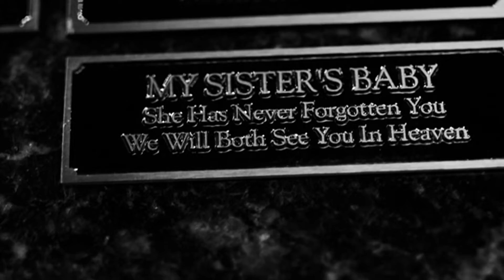The Sound of Lives Lost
Equality for the Unborn - Part 1 - The Sound of Lives Lost

CHH Lyric Videos, Theology, Apologetics, Evangelism!

ENGAGE Gospel Outreach provides CHH Lyric Videos, as well as sermons and other videos on apologetics and evangelism.

(CHH stands for Christian Hip Hop)